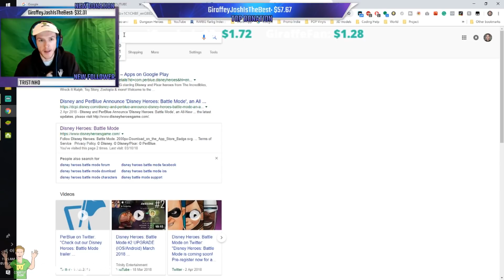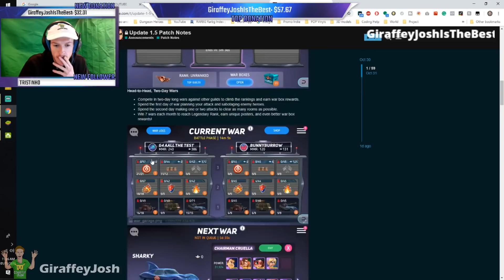Disney Heroes Battle Mode: Moana & Merida Friendship Part 5